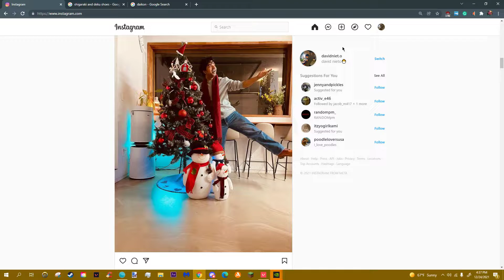Desktop 2021 12 24 16 23 30 02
breeze match